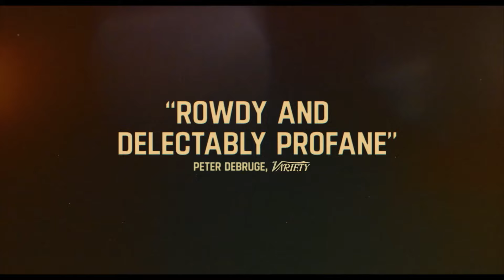Saturday Night (2024) - New Trailer | Cineplex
The revolution begins. 📺

Watch the new trailer for Jason Reitman's SaturdayNight. See it in theatres September 27.